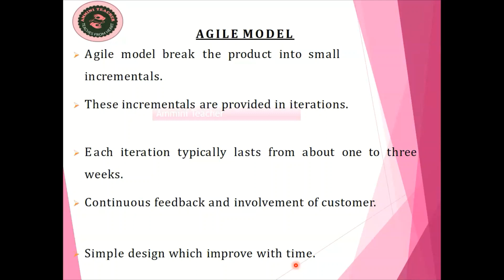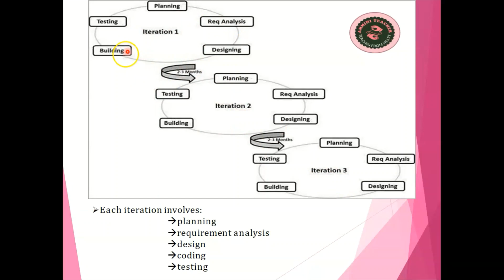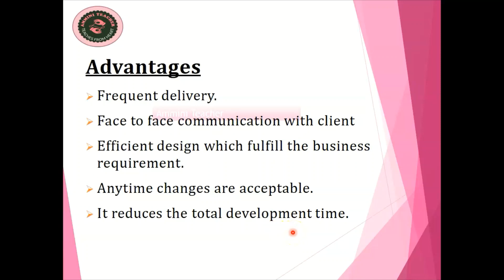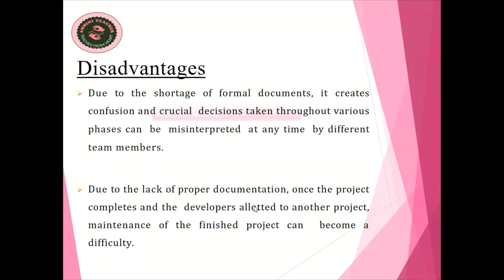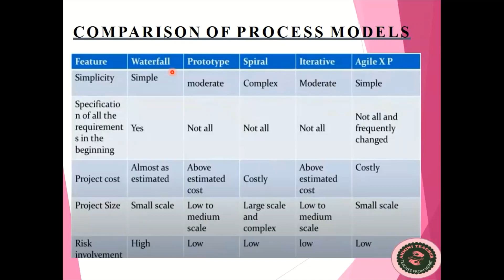Agile Model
PMSE REVISION CLASS. This is a revision class focused on exam oriented questions. Watching these videos will help you to pass the exam